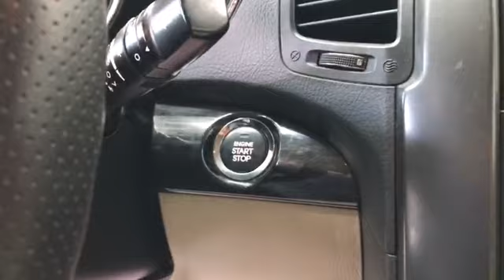KIA Sorento '2009